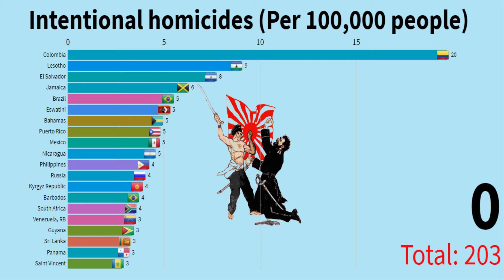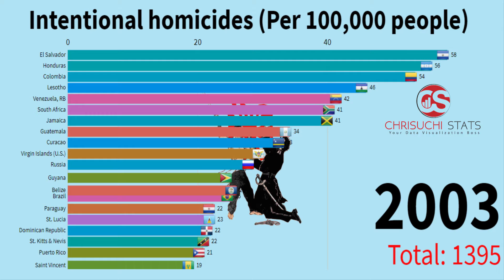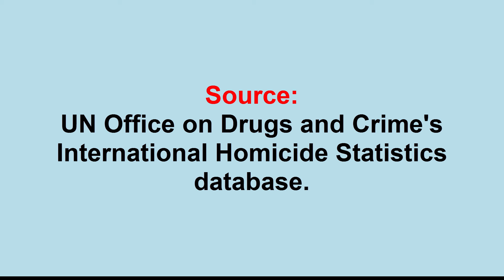Top 20 countries by homicides - Homicide rate by country per 100 000 (1990 - 2017)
Homicide is the act of one human killing another.  Includes causes of death: Capital punishment; Manslaughter

Intentional homicide rate is the estimate of intentional homicides in a country as a result of domestic disputes that end in a killing, interpersonal violence, violent conflicts over land resources, inter-gang violence over turf or control, and predatory violence and killing by armed groups.

Thank you and have a good one! Cheers.

PLEASE DISREGARD
Homicide Rate by country - Murder/Homicide Rate by Country If you'd like to verify that, just Google something like 'UN gun homicide rate by country' and you should have no trouble finding it
Homicide Rate By Country Europe Steve Billman in 2020
Homicide rate cities worldwide | homicide rate by country 2019 | homicide rate brazil | homicide rate by country | homicide report | homicide
 the data showing the homicide rate by country has been extracted from sources linked in the caption.
crime rates in each country.
 there is places in the world that has a really high homicide rate such as south africa  brazil  mexico etc..
top 10 country by homicide rate 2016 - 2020.
top 20 country by homicide rate (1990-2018). top 20 country by suicide rate (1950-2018).
highest crime rates by country probability comparison. research suggests that intentional homicide demographics are affected by changes in trauma care  leading to changed lethality of violent assaults  so the intentional homicide rate may not necessarily indicate the overall level of societal violence.
top countries homicide rate ranking history (1990~2017). Intentional homicide rate by country Title : Gun Homicide Rate by Country  there is places in the world that has a really high homicide rate such as south africa  brazil  mexico etc...  r/MapPorn - Intentional homicide rate by country · 28 comments As for the gun homicide rate by country, the table in Charles Blow's NYT column yesterday of OECD member states